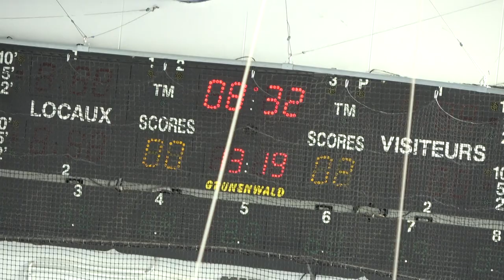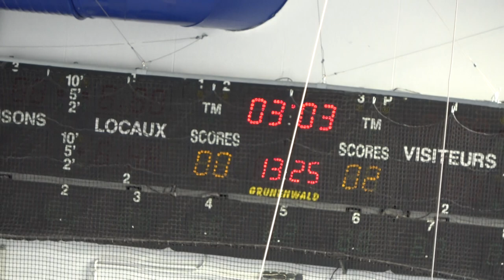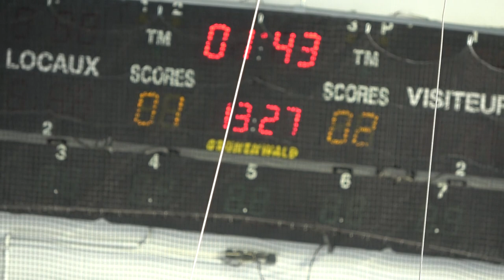Hockey U15 Caen vs ACBB P1